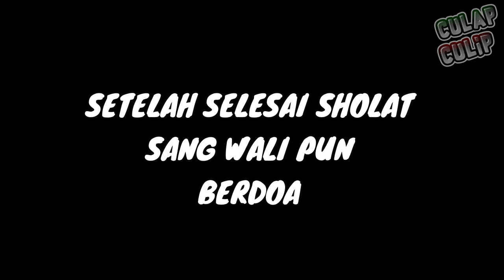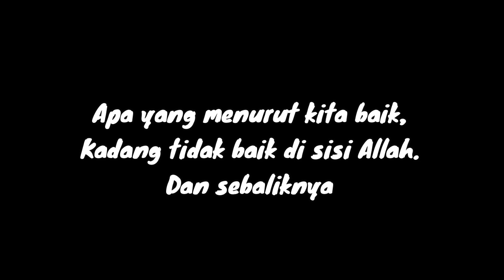Salah Paham Doa (Kisah Sang Wali Dipenjara Karena Doa) - Culap Culip Episode 17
Kisah Sang Wali yang dipenjara karena salah paham dalam doanya. Video ini hanya ilustrasi untuk mengajarkan kita bahwa rencana Allah selalu lebih baik dari yang kita pikirkan.

Pejuang Rahmat..!! Jika ada yang ingin berinfak atau sedekah untuk untuk Yayasan Islam, bisa menghubungi saya pribadi untuk tanya-tanya, atau langsung melalui kita bisa di link berikut: